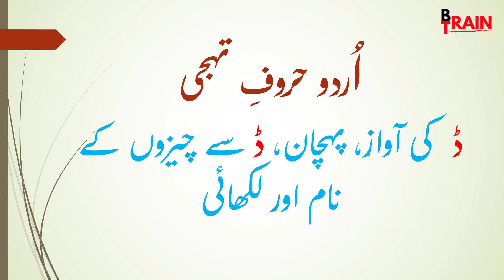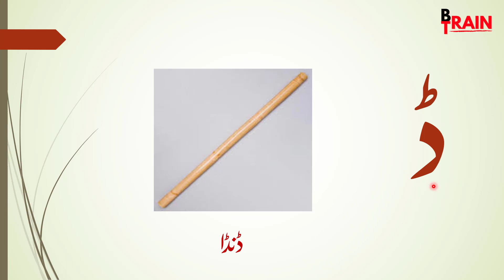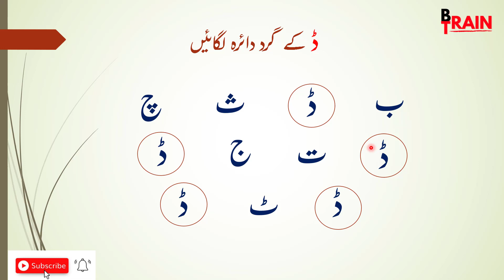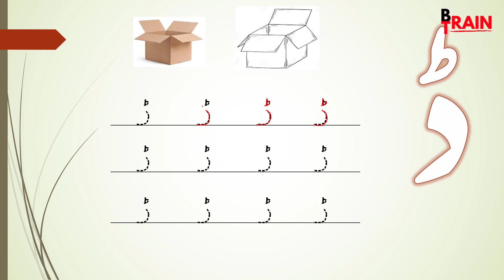Urdu Lesson 12 Daal | ڈ کی پہچان آواز اور لکھائی | Urdu for Pre-K | حروف تہجی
اس وڈیو میں ڈ کی پہچان، آواز، ڈ کے گرد دائرہ لگانا، ڈ کی آواز سے شروع ہونے والے الفاظ کے گرد دائرہ لگانے کی مشق کرائی گئی ہے۔ اس کے ساتھ ساتھ بتایا گیا ہے کہ بچے ڈ کیسے لکھیں۔ اردو حروف تہجی سیکھیں اور پڑھنا شروع کریں۔
The best Urdu learning video for Homeschooling, very helpful for kids and moms.
My effort is to make learning easy. Learn to understand the problem and solve it. Always read the question three-four times before you start writing the answer.
00:00 سلام اور تعارف
0:08 ڈ کا تعارف
0:22 ڈ کی آواز اور ڈ سے ڈرم
1:05 ڈ کی آواز اور ڈ سے ڈالی
1:21 ڈ کی آواز اور ڈ سے ڈنڈا
1:41 ڈ کے گرد دائرہ لگائیں
3:42 ڈ کی آواز سے چیزوں کی پہچان کر کے دائرہ لگائیں
7:05 ڈ کی لکھاائی کا طریقہ
9:30 شکریہ

حروف تہجی
ڈ کی پہچان آواز اور لکھائی
urduforpre-k
 @BrainTrainTaa'leem